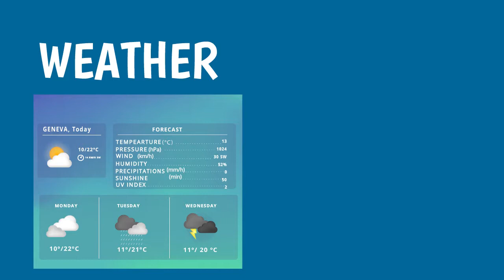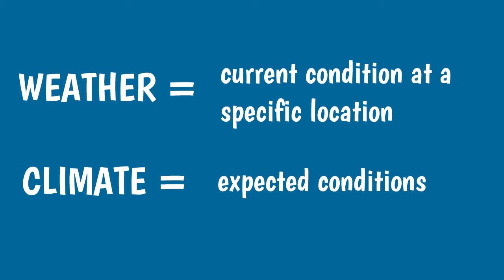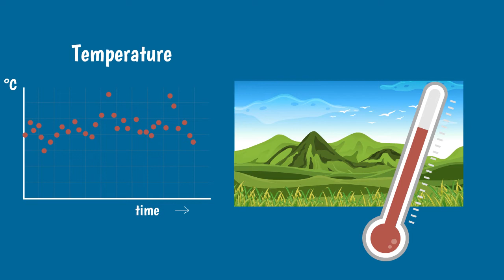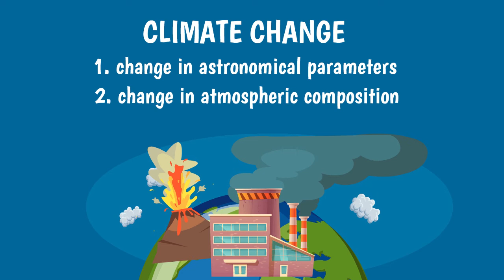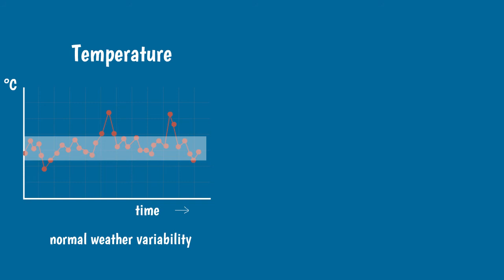WEATHER AND CLIMATE - what is the difference?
In this video, we will explain the difference between weather and climate,  and what causes weather and climate to change. We will also discuss the relationship between changing weather and climate change.